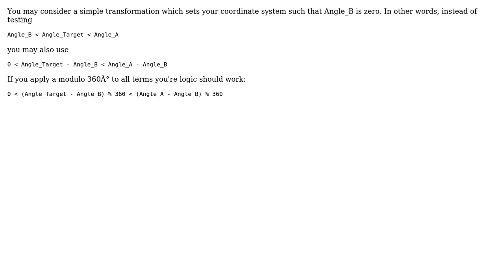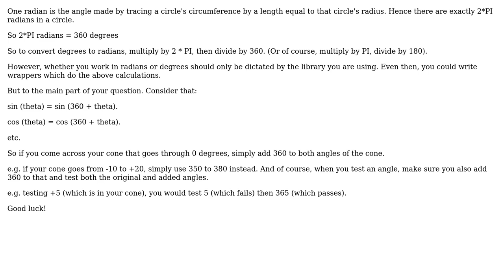Finding if an angle lies between two points (2 Solutions!!)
Finding if an angle lies between two points

With thanks & praise to God, and with thanks to the many people who have made this project possible! | Content (except music & images) licensed under CC BY-SA | Music | Images & others | With thanks to user Radley Sustaire user Howard user Dave and the Stack Exchange Network Trademarks are property of their respective owners. You are responsible for your own actions.